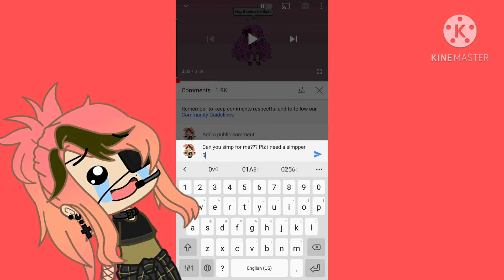The best decision ive ever made in my LIFE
the things i do...

none of the audio is mine